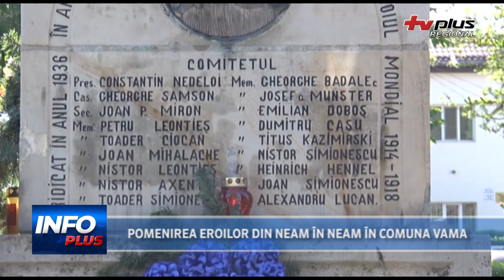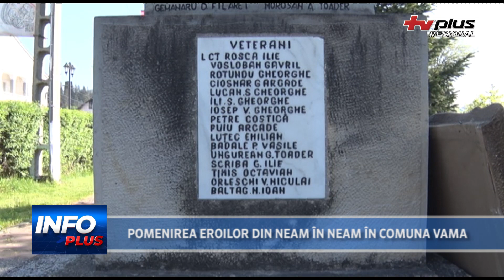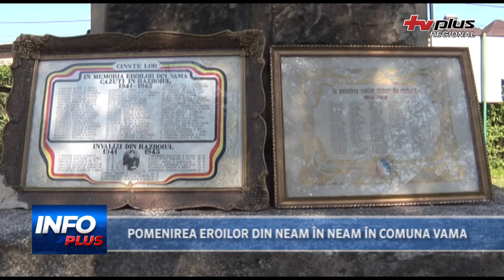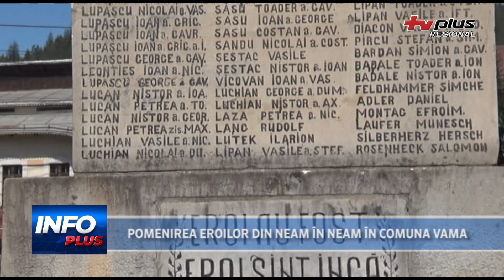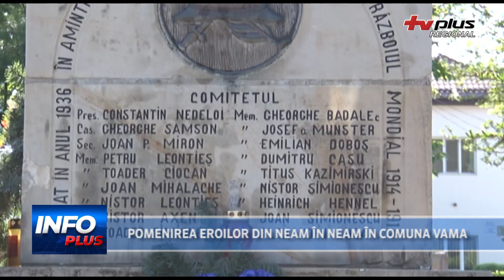POMENIREA EROILOR DIN NEAM ÎN NEAM ÎN COMUNA VAMA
POMENIREA EROILOR DIN NEAM ÎN NEAM DIN COMUNA VAMA